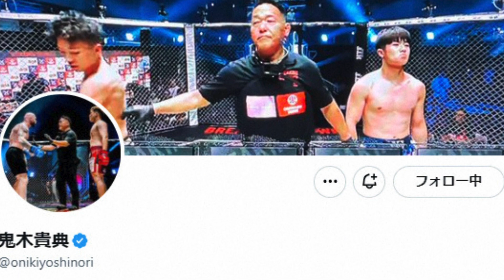BreakingDown公式レフェリー・鬼木貴典さんが死去 がん告白から1か月「安らかに旅立ちました」